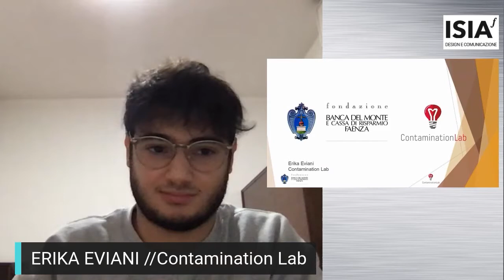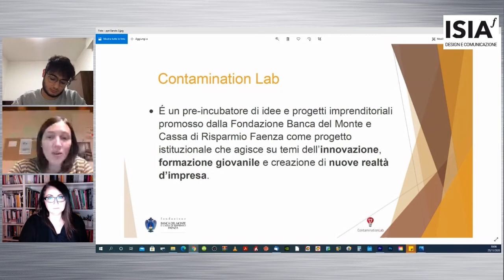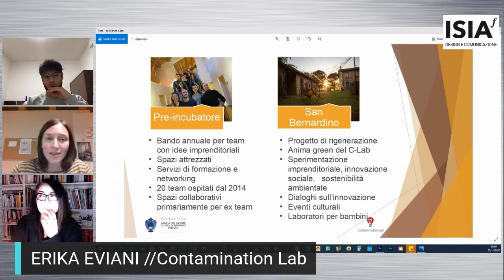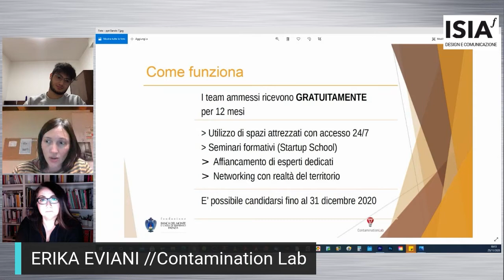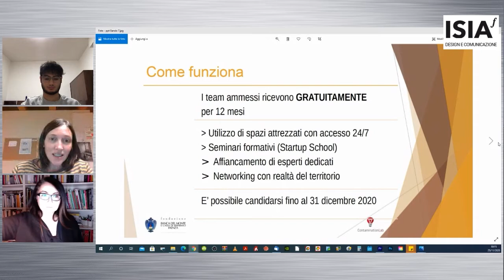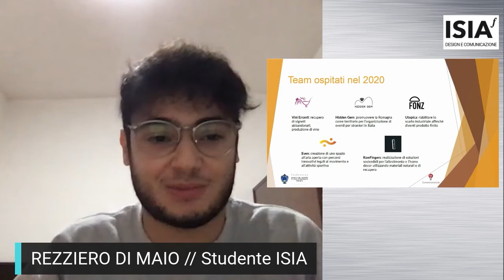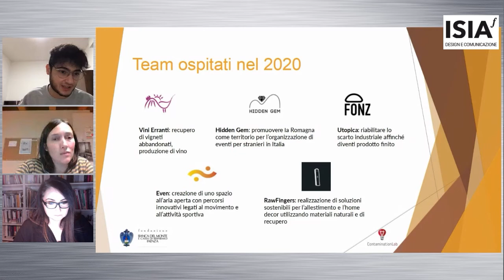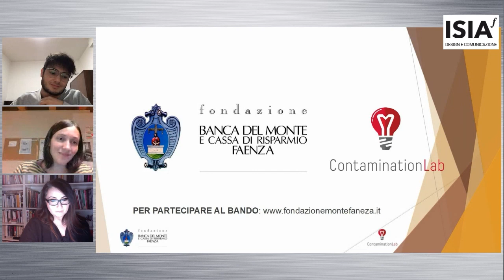ISIA Faenza Presentazione Bando Contamination Lab 2020 21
Diretta della presentazione del progetto Contamination Lab.
É un pre-incubatore di idee e progetti imprenditoriali promosso dalla Fondazione Banca del Monte e Cassa di Risparmio Faenza come progetto istituzionale che agisce su temi dell’innovazione, formazione giovanile e creazione di nuove realtà d’impresa.